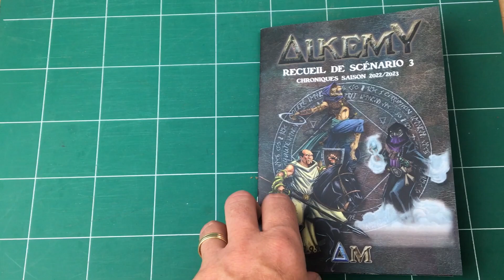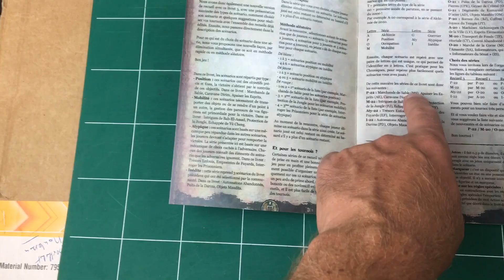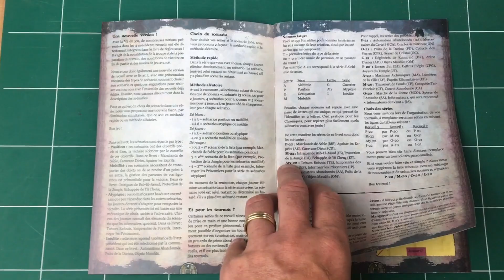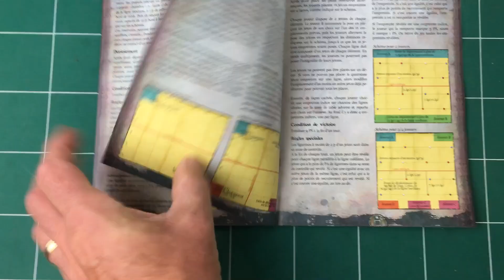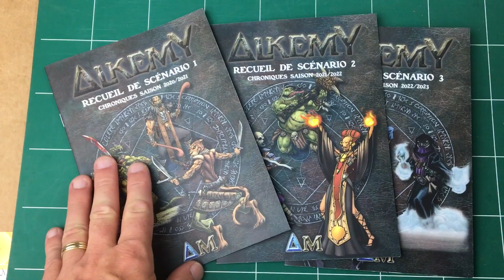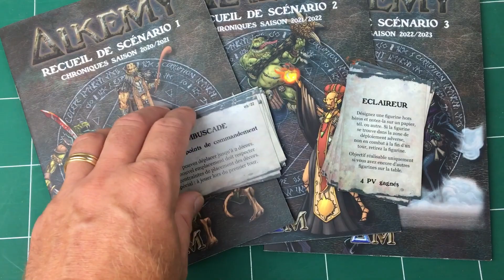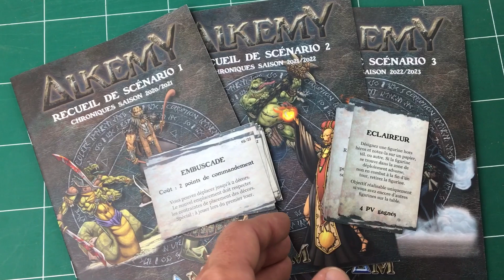ALKEMY - RECUEIL DE SCENARIO 3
Présentation du recueil de scénario n°3, pour 2, 3 et 4 joueurs aux formats 24 et 36 pouces.

Générique créé par Damien Dumont.